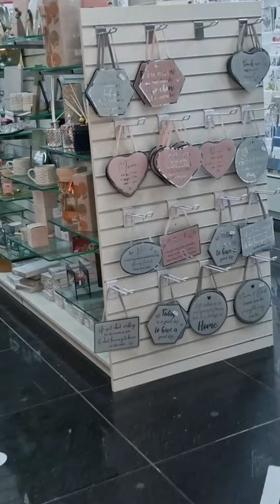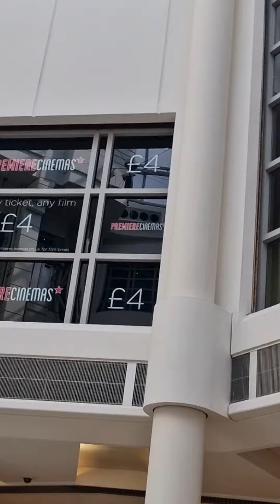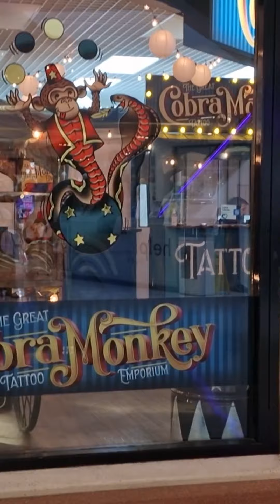Eid day vlog/ shopping and fun